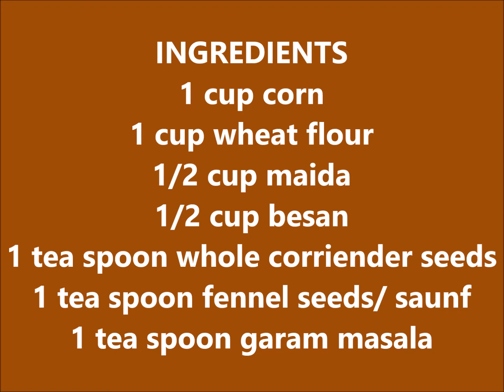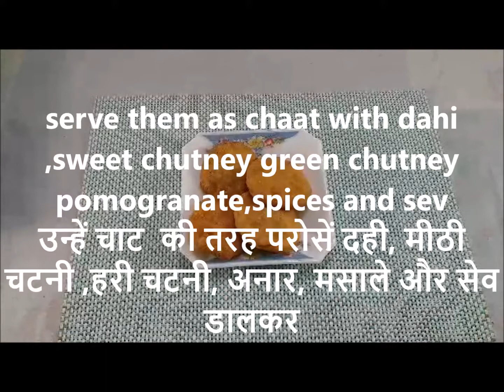CORN KACHORI RECIPE IN HINDI/CORN KACHORI CHAAT SHIKKHHA KHANDELWAL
CORN KACHORI CHAAT
Another answer to the question
AAJ KHANE MEIN KYA BANAU?
INGREDIENTS
1 cup corn
1 cup wheat flour
1/2 cup maida
1/2 cup besan
1 tea spoon whole corriender seeds
1 tea spoon fennel seeds/ saunf
1 tea spoon garam masala
oil* for frying
*sourced from D K & SONS mawawala
BORIVLI WEST